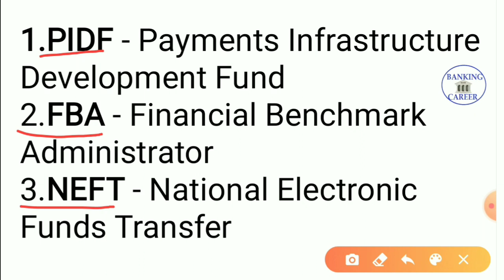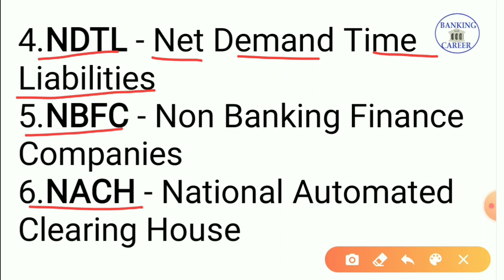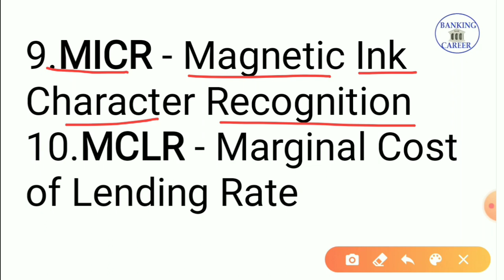Top 10 Banking Abbreviations II MASTER IN BANKING AWARENESS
दोस्तों आप लोग Current affairs/Banking Awareness/ Satic GK me 100℅Score करना चाहते हैं तो Affairs Cloud se जरूर पढ़ें.All the best👍💯